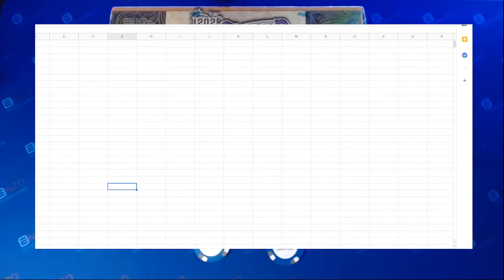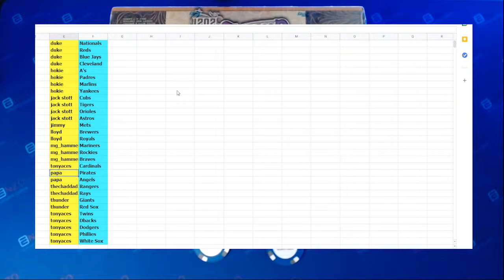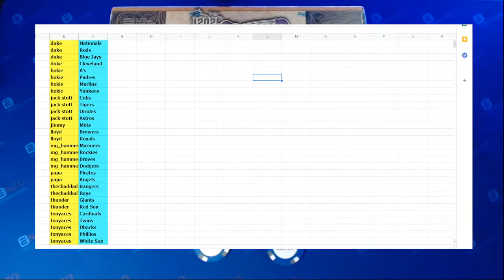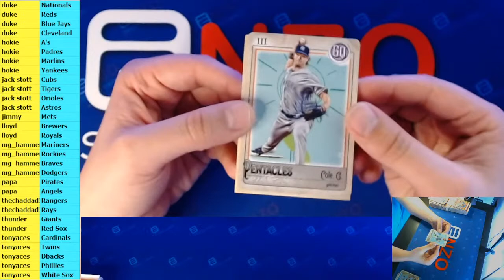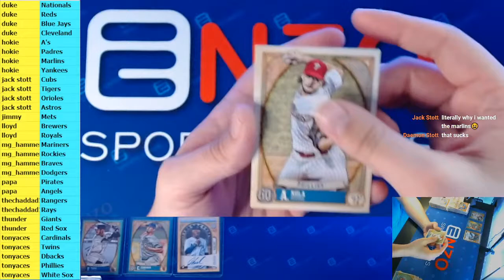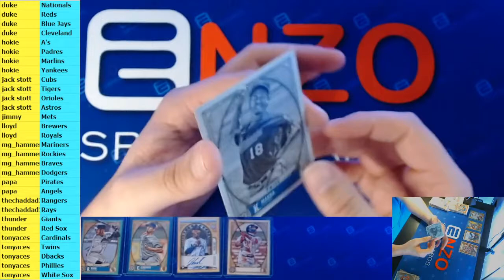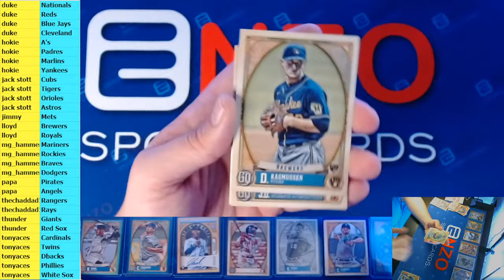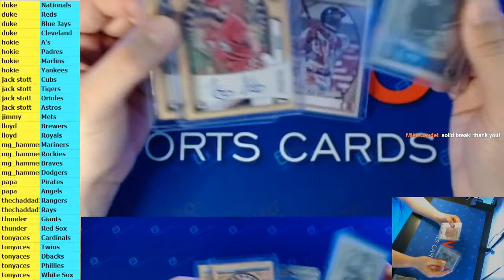Gypsy Queen Hobby Box Random Teams 8-6-21